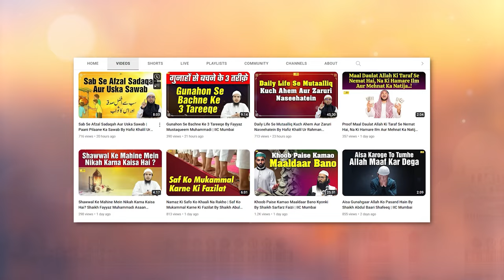Burayi Se Rokne Ka Ek Nabwi Tareeqa | Islah Ka Tariqa | Shaikh Abul Bayan Salafi | IIC Mumbai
Bank Account Details:
ILM FOUNDATION
ICICI Bank
Savings account
IFSC CODE-ICIC0001028